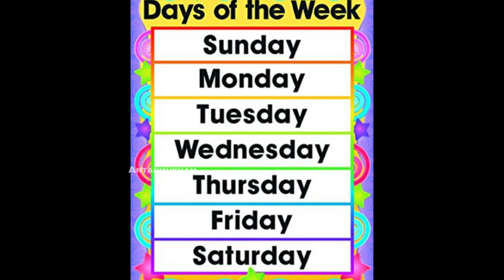మీరు ఆదివారం జన్మించారా?-Facts About People Born in Sunday | Sunday Born People Characteristics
Watch :మీరు ఆదివారం జన్మించారా?-Facts About People Born in Sunday | Sunday Born People Characteristics

Antharmukam birth day